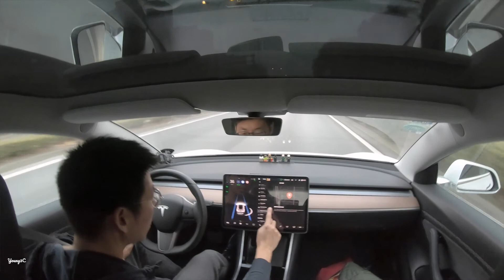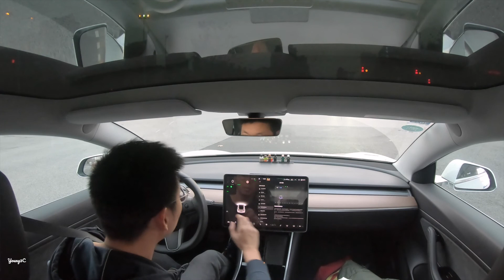3的车主手记-快来看！全球同步！2020.48.25升级UI界面大更新~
您推荐的好友购买全新 Tesla 车辆时，您和好友将各自获得高达 1,500 km 的免费超级充电额度！